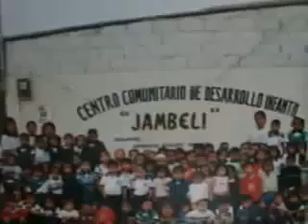Volunteer Abroad Ecuador Medical Nurse Dentist EMT Professionals & Students Needed